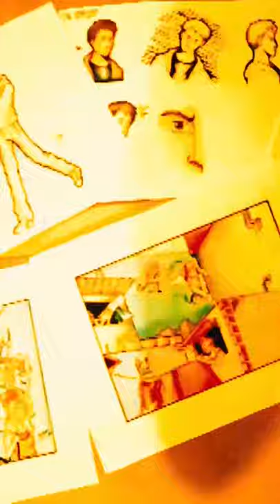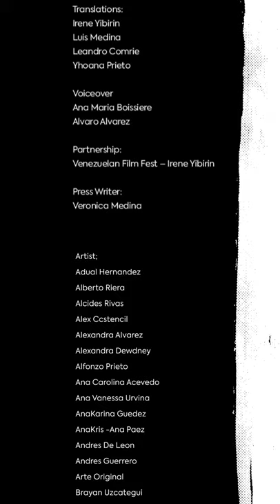VENEZUELA ART FAIR NEW YORK CITY 2021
The Venezuela Art Fair is an initiative created by emerging Venezuelan artists for the world. OUR MAIN GOAL is to support and promote Venezuelan talent with the help of developing technologies, in order to represent art anywhere in the world.

Our vision is to bring the Venezuelan art within the reach of international collectors, building artist-collector relationships by providing an ideal place for these entities to converge.